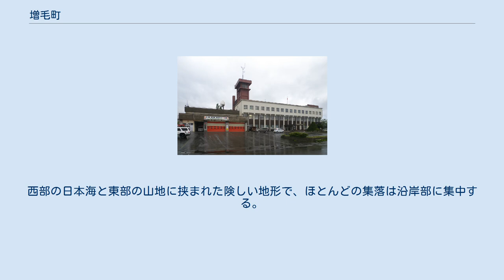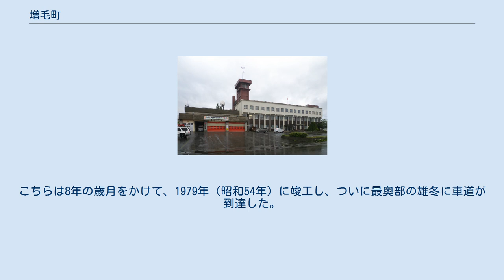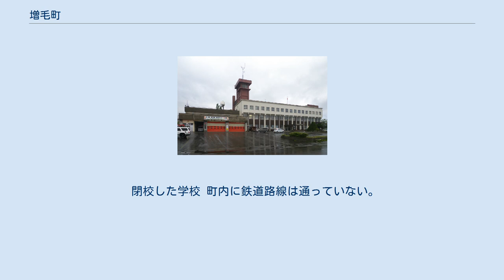増毛町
増毛町（ましけちょう）は、北海道の北西部、留萌振興局管内南部にある町である。
日本海の海岸美がみられる雄冬海岸と暑寒別天売焼尻国定公園の一部である暑寒別岳を抱える。
歴史は古く、町内には北海道遺産に選定されたレトロな建物が立ち並ぶ。
ボタンエビの漁獲高が日本一であるが、アマエビやタコなどの水揚げも多い。
良質の水を利用して酒造も行われており、明治時代からある國稀酒造（元：丸一本間合名会社）は、日本最北にある造り酒屋でもある。
 町名の由来はアイヌ語の「マシュキニ」「マシュケ」（カモメの多いところ）から。
 増毛町中心部周辺の空中写真。
1977年撮影の5枚を合成作成。
 国土交通省 国土地理院 地図・空中写真閲覧サービスの空中写真を基に作成 留萌管内南部、日本海側沿岸に位置する。
西部の日本海と東部の山地に挟まれた険しい地形で、ほとんどの集落は沿岸部に集中する。
ただし別苅以西の海岸は急峻な断崖が続き、国道231号開通まで船以外の交通手段がほぼ存在しない「陸の孤島」であった。
 日本海側の気候であり、冬は雪が多く日照が非常に少ない。
夏と冬の寒暖差が少なく、北海道内では比較的温和な気候である。
まれに南風が吹くとフェーン現象が発生して気温が上がることがある。
 かつては増毛支庁が置かれ、この地域の中心であった。
現在は支庁が留萌市に移転し留萌振興局となっている。
 雄冬（おふゆ）地区は浜益郡浜益村（現石狩市）に隣接する町内最南端の集落で、アイヌ語で燃える岬を意味する「ウフイット」をその名の由来とする。
古くからニシン漁で栄えていた漁村であったが、高さ100 mの断崖が連なっているため、陸上交通は細い山道を数十 kmも歩くほかなく、この集落との連絡路は事実上増毛中心部からの定期船のみであった。
そのため「陸の孤島」と呼ばれていたが、その唯一の交通機関である定期船も、海が時化ればすぐに運航が取りやめになるため、海上交通もまた容易ではなかった。
 1903年（明治36年）に海路を含めて国県道の「西海岸線」に指定され、1920年（大正9年）には準地方費道に指定されたが、昭和初期には廃道化が進んでいき、滅多に往来することはなかった。
1953年（昭和28年）には二級国道231号として、上述の海岸線を併走する山道が認定された。
 1958年（昭和33年）、大別苅（おおべつかり）地区から車道開削のための工事が開始された。
12.1 kmの山越え道路の建設に15年の歳月と事業費16億円を投入して、1973年（昭和48年）には歩古丹（あゆみこたん）トンネルの手前まで開通し、海上輸送によって開始していた反対側の工事も進められ、同年に歩古丹トンネルは竣工した。
 歩古丹トンネルより雄冬側（南側）には、岬の断崖を貫く約1,200 mの長大トンネルである天狗トンネルが計画され、1971年（昭和46年）に着工した。
こちらは8年の歳月をかけて、1979年（昭和54年）に竣工し、ついに最奥部の雄冬に車道が到達した。
陸の孤島であった雄冬地区に道路が開通するのは、住民の悲願であった。
 この時、浜益・石狩方面へ通じていなかった車道も建設され、1981年（昭和56年）に国道231号が全通した。
これにより、陸の孤島は解消された。
 なお、開通したトンネルは急勾配や屈曲、トンネル自体に変状をきたしている箇所があり、また暫定的開通の部分があるため、現在でも各所で改良・路線付け替え工事が行われ、現在は2,890 mの長大トンネル（日方泊トンネル）があるほどになっている。
 漁業が盛ん。
昭和30年ごろまでは千石場所が置かれニシン漁で栄えたが、資源枯渇により漁獲量が激減。
太平洋戦争後は近海漁業、水産加工が中心となった。
漁業のほかには商業、農業（主に果樹栽培）、工業（食品工業）があるが、特にどの産業に依存するということはなく縮小均衡している。
 2015年国勢調査によれば、以下の集落は調査時点で人口0人の消滅集落となっている。
 閉校した学校 町内に鉄道路線は通っていない。
鉄道を利用する場合の最寄り駅は、北海道旅客鉄道（JR北海道）留萌本線留萌駅。
 廃止された鉄道路線 以前は留萌本線が通っていたが、町内を通る区間は2016年（平成28年）12月5日に廃止された。
町内には増毛駅、箸別駅、朱文別駅、舎熊駅、信砂駅、阿分駅があった。
 旧本間家住宅 増毛厳島神社 増毛駅、雄冬岬などが映画『駅 STATION』のロケ地になった。